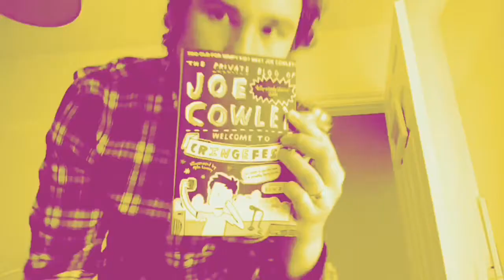Vlogging a Dead Horse. Episode Two: Straight Outta Nerdsville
We're back! This time we have a language lesson, a wrestling match and an exclusive sneak peek of Straight Outta Nerdsville. You'd be a cocking cretin to miss it.